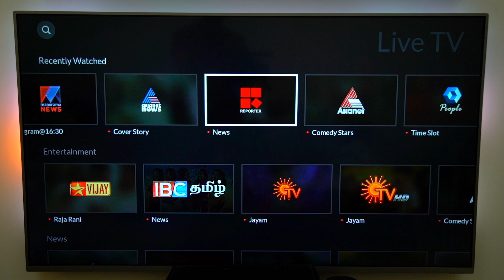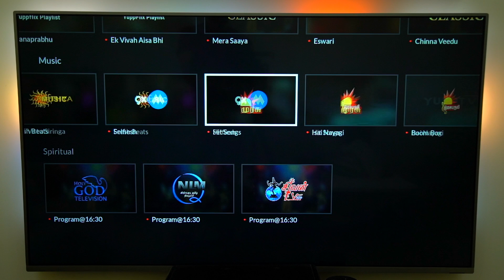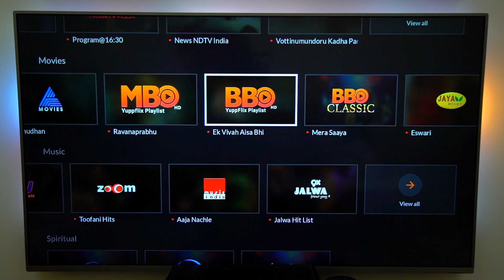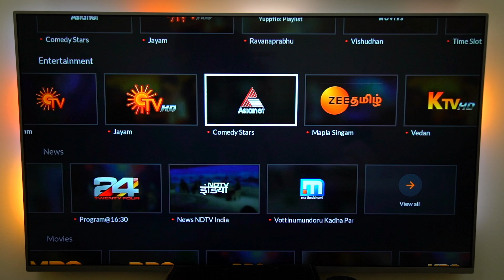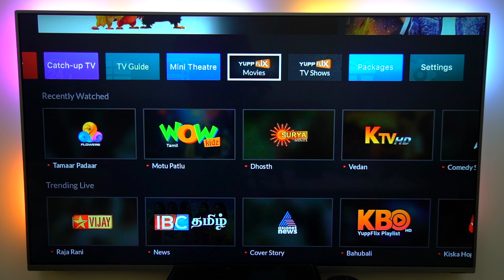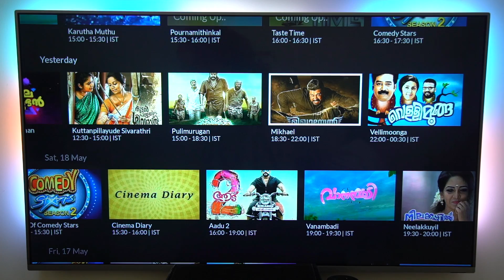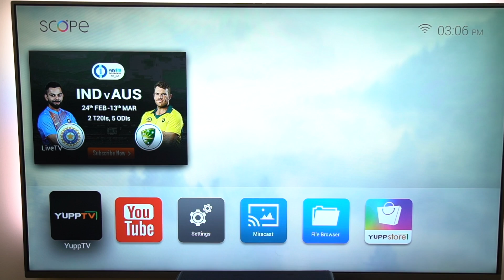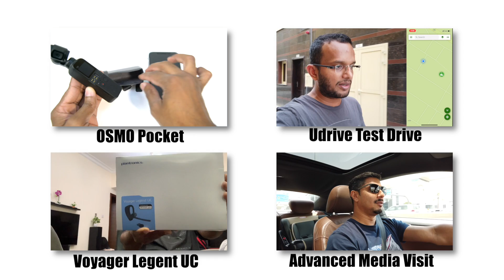Yupptv Scope Media Player | Malayalam Tech Review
UAE യിൽ കുറഞ്ഞ ചിലവിൽ ഒട്ടുമിക്ക മലയാളം, തമിഴ്, ഹിന്ദി തുടങ്ങിയ സൗത്ത് ഇന്ത്യൻ, നോർത്ത് ഇന്ത്യൻ ചാനലുകളും ഇന്ത്യൻ ഭാഷകളിലെ ഒട്ടുമിക്ക സിനിമകളും സൗജന്യമായി ലഭിക്കുന്ന ഒരു സെറ്റ് ഓഫ് ബോക്സിനെ കുറിച്ചാണ് ഈ വിഡിയോയിൽ പറയുന്നത്.